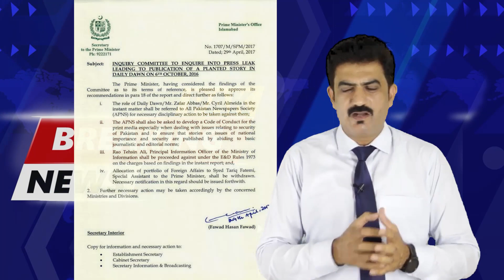COAS Gen Qamar Bajwa invited Imran Khan at dinner| Blunder of Shahbaz Shareef. | Pak Breaking news